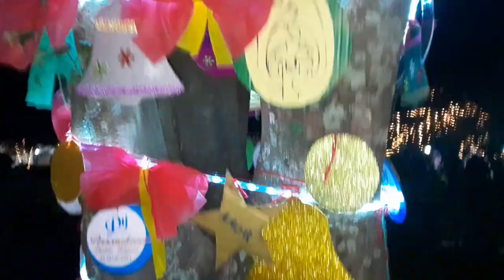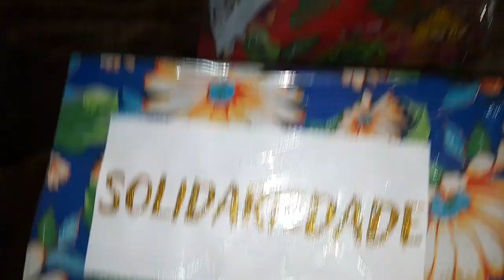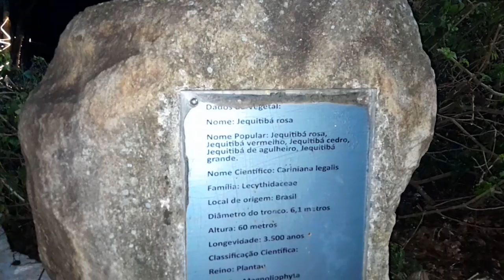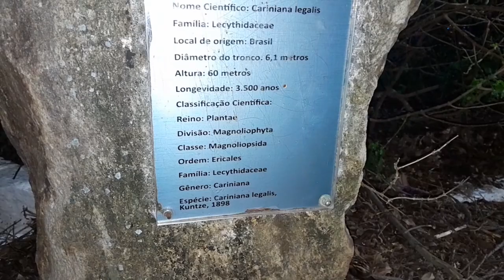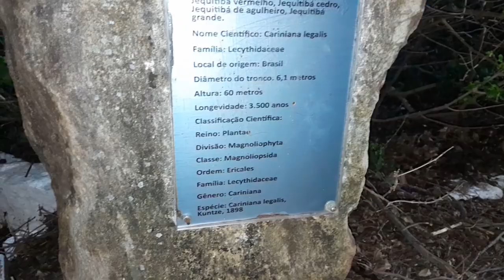Arvores de natal em croche. Jardim Velho no Natal.